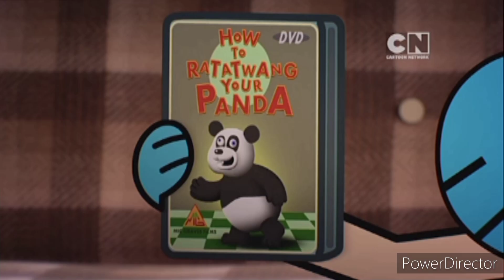TAWOG how to ratatwang your panda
panda: okay, you ask for it (fart)

rats: oh boy.

(Mr men) 7 angry heads: Mr rude!!

Mr rude: it wasn't me... it was a panda on the TV.

(Mr men) 7 angry heads: oh.